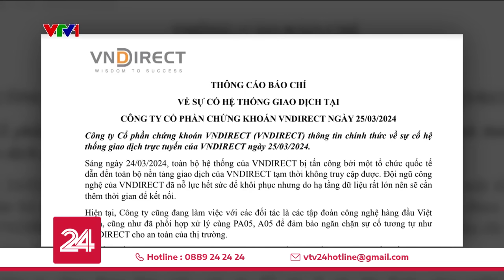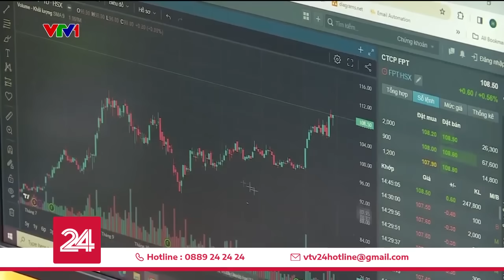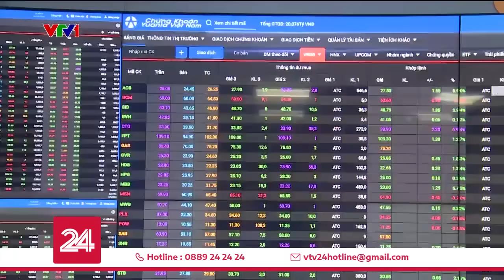Cập nhật... Tổng giám đốc VNDIRECT nói gì về việc công ty bị tin tặc tấn công? | VTV24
VNDIRECT đang khắc phục sự cố như thế nào?
Tiền của nhà đầu tư tại VNDIRECT có bị ảnh hưởng?
Bao giờ thì hệ thống VNDIRECT hoạt động trở lại?
Những băn khoăn của nhiều nhà đầu tư sẽ được TGĐ VNDIRECT giải đáp.